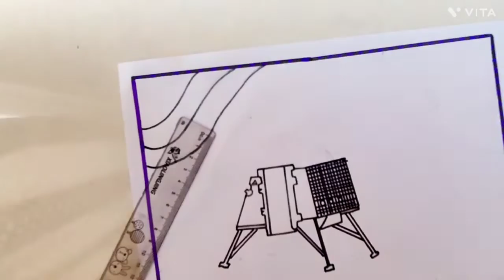Vikram Lander drawing/chandrayaan -3 moon mission drawing/ ISRO drawing/india on the moon poster